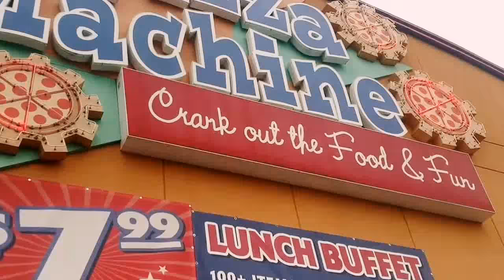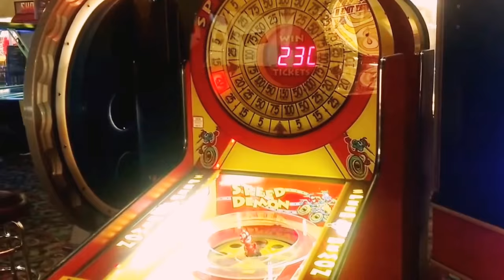Amazing!!! Jackpot Jaxon Wins All The Tickets @ The Amazing Pizza Machine!!!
Watch as Jaxon racks up over 2000 tickets in 90 minutes. He hits 5 jackpots and beats the odds!!! He always makes sure Abbe has fun and shares his tickets with her like a big brother should!